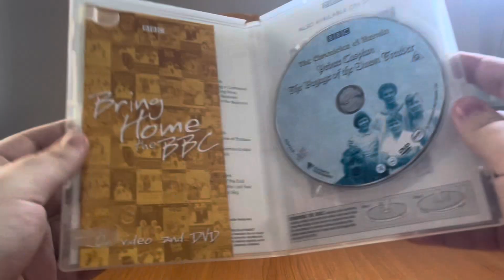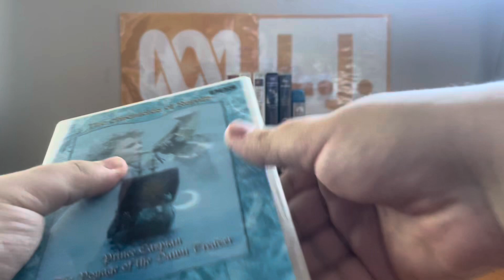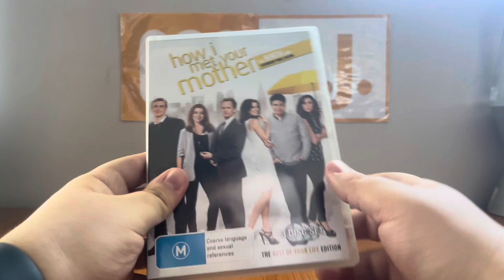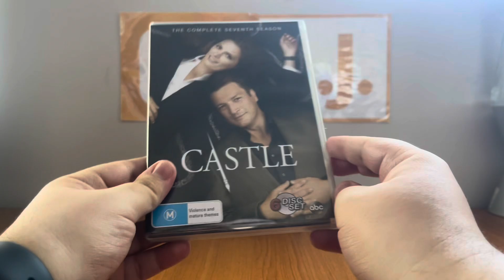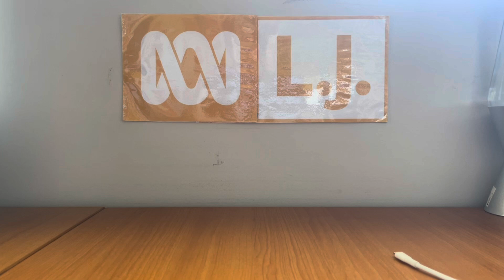DVD/Blu-Ray Update - Friday 6 September 2024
This morning, Anthony Stefanou sent me a package with four DVD's and a Blu-Ray inside. Also, dropped in two DVD's that he also sent me yesterday, and they're ready to be covered in this update video!

PLEASE READ THE RULES IN THE DESCRIPTION BEFORE COMMENTING:
1. NO stealing videos without permission.
2. NO off-topic comments and/or requests.
3. NO copying my opinions on anything and/or plagiarism.
4. NO asking me when my upcoming projects are gonna be completed/released.